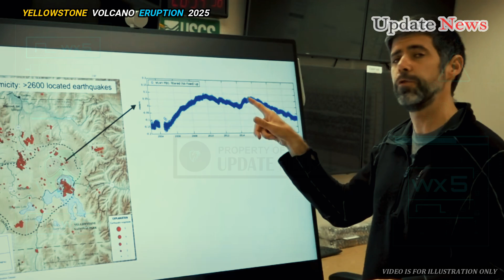🚨Horrible Today: Deadly Explosion of volcano Yellowstone! officials FINAL WARN terrifies whole world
Horrible Today: Deadly Explosion of volcano Yellowstone! officials FINAL WARN terrifies whole the world

Fears of a Yellowstone supervolcano eruption have scientists on alert over crater movement. Scientists have announced they have new information about whether the volcano beneath Yellowstone National Park in Wyoming could erupt..

New research suggests that magma beneath the famed park is shifting northeast of the caldera. With its famed hot springs and spectacular geysers, Yellowstone is one of the most famous national parks in the US, drawing millions of visitors each years..

The park’s stunning scenery is created by magma that lies miles beneath the surface, part of one of the world’s largest active volcanic systems. But the exact nature of this magma reservoir and its potential to erupt has remained a mystery..